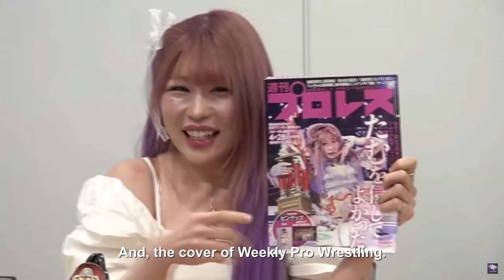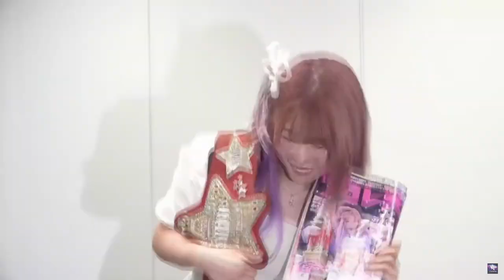Translated Tam Nakano vs Tam Nakano NB8 Press Conference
The Stardom Fan Podcast can be found on any platform
You can also check out our Discord to hang out and talk to all the other Stardom Nerds